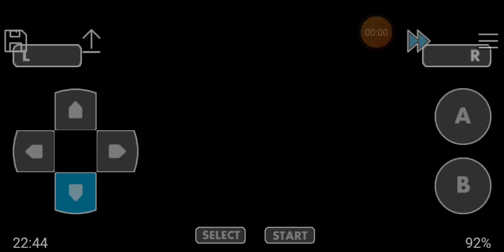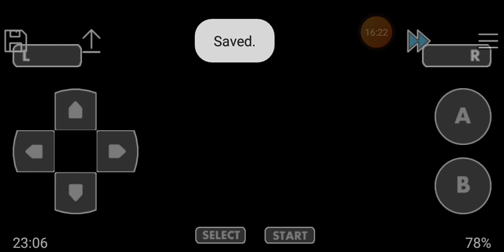Ep9 Batto le palestre di tipo psico e acqua